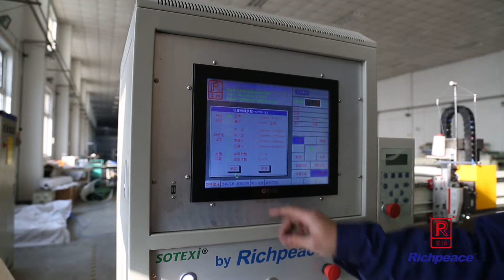Richpeace felt dedicated embroidery machine